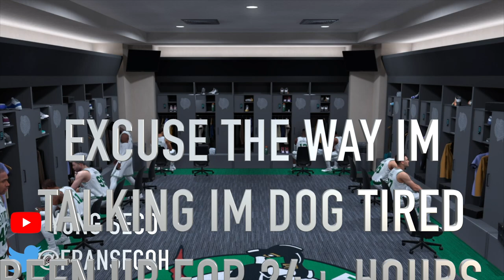NEW NBA 2K19 UNLIMITED GATORADE BOOSTS GLITCH!!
Twitter🐦| @fransecoh
Instagram📸| yungxseco

PRETTYBOYFREDO, PRETTYBOYFREDO JUMPSHOT, PRETTYBOYFREDO, SOLLUMINATI, SOLLUMINATI JUMPSHOT, SOLLUMINATI STRETCH BIG, AGENT 00, AGENT 00 JUMPSHOT, AGENT 00 NBA